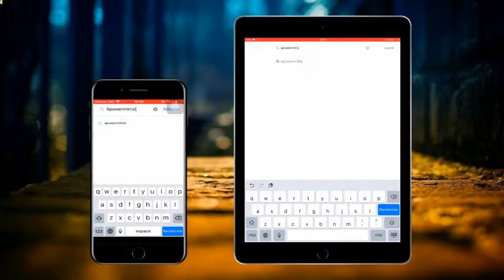Comment Mettre en Miroir iPhone sur iPad ?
Cette vidéo vous montrera une excellente alternative pour mettre en miroir iPhone sur iPad.